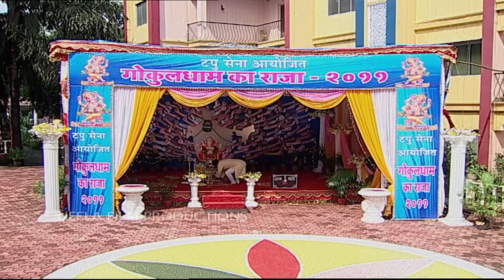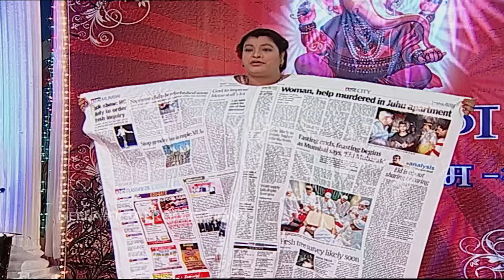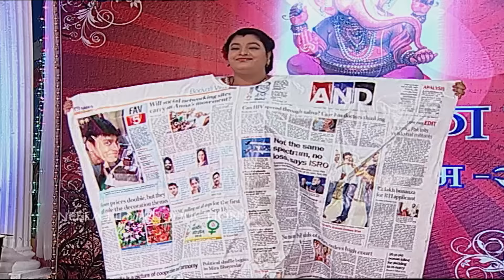Episode 690 - Taarak Mehta Ka Ooltah Chashmah - Full Episode | तारक मेहता का उल्टा चश्मा